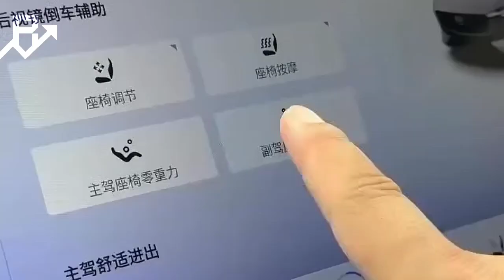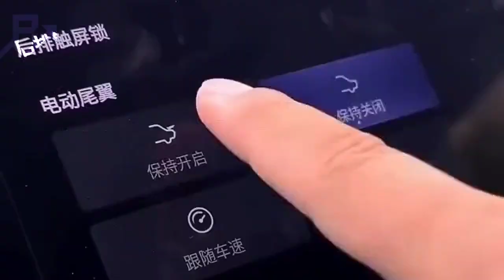The Hidden Chinese Tech Behind Mazda’s New EVs